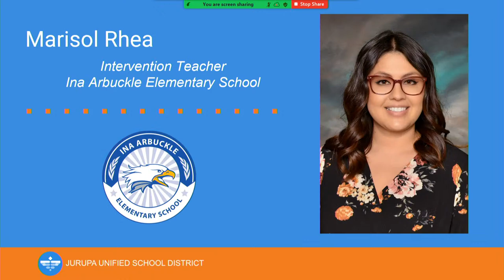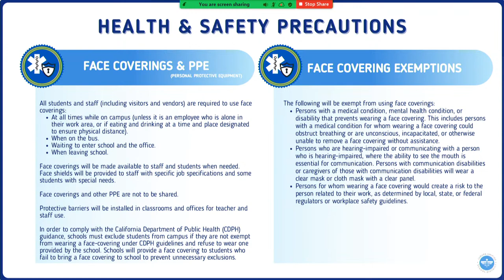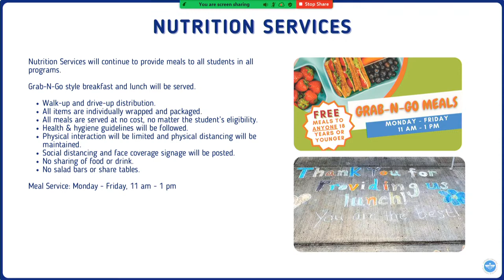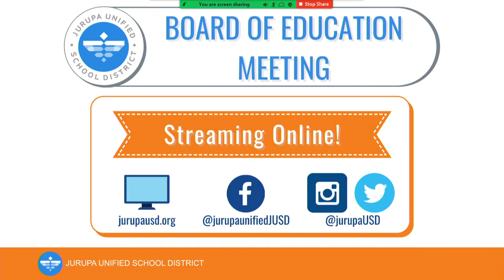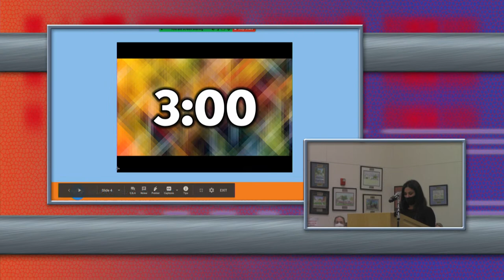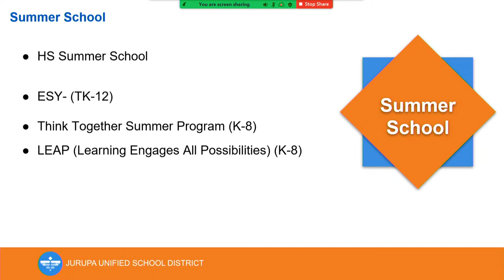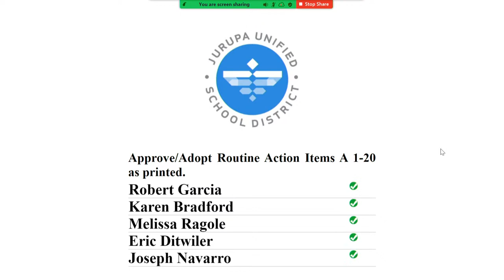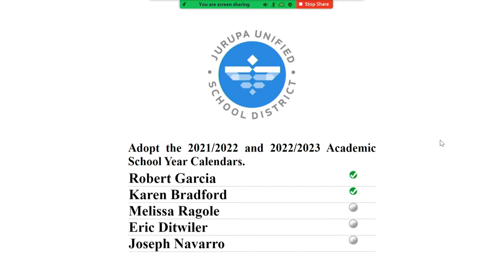Jurupa Unified School District - Board Meeting - Public Session - March 8, 2021